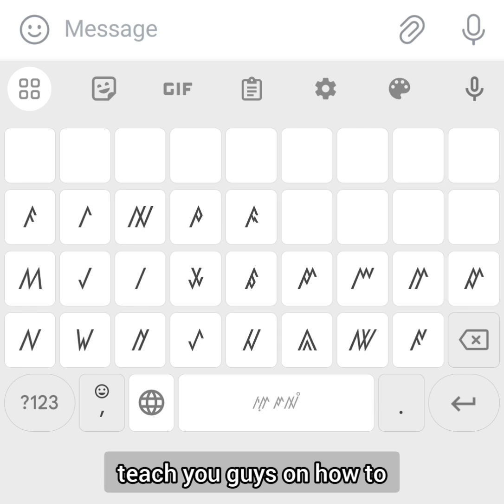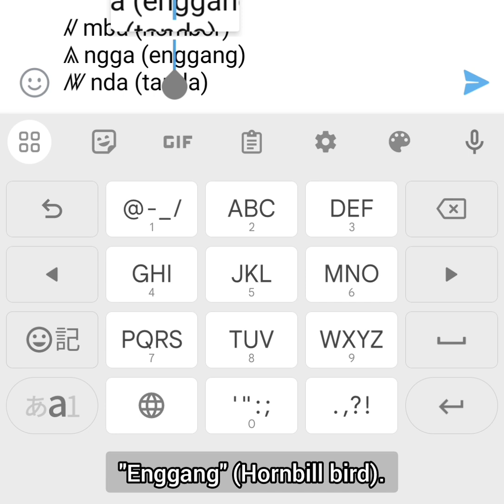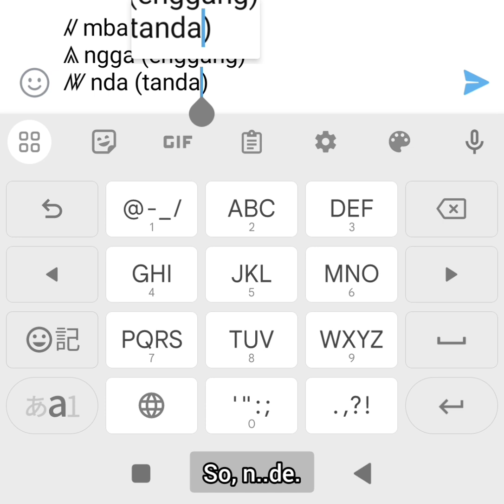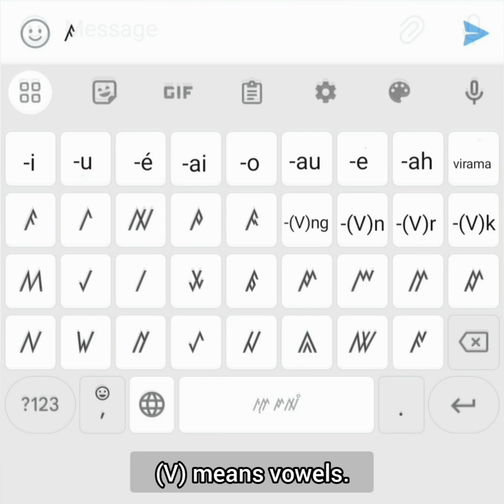How to TYPE in the Rejang script in less than 4 minutes. (Lesson)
Rejang script is an Abugida. If you're not used to writing in Abugida, it'll take you more than 4 minutes.